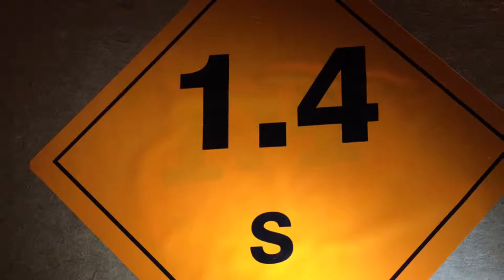Knallkomparsen: Keller Flashlight